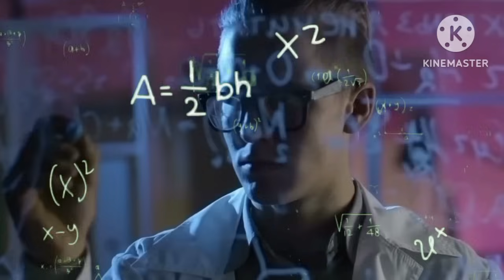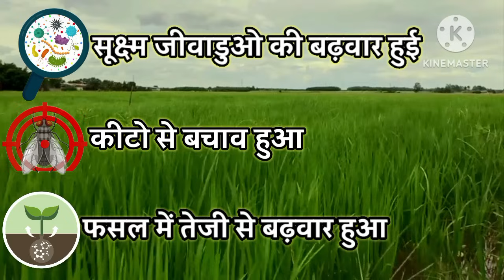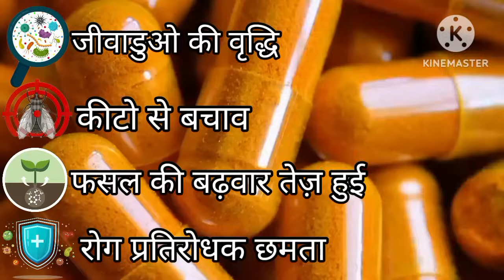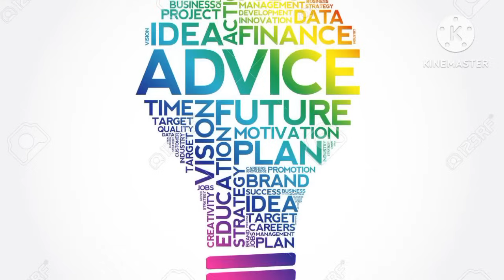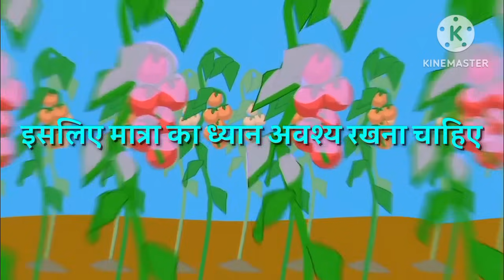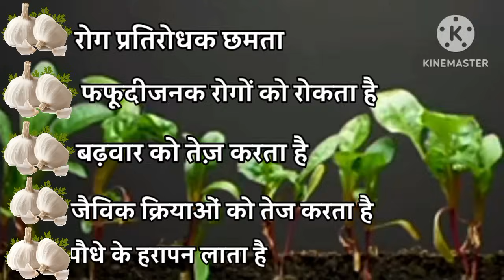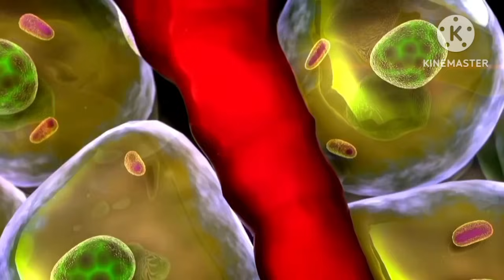plant extract use in agriculture|| prepare dose formulations|| insecticide, pesticide, fungicide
plant extract use in agriculture|| prepare dose formulations|| insecticide, pesticide, fungicide@agri_info

basic characteristics of 21 selected herbs
how to save money by using home remedies in agriculture and gardening.
like turmeric ,clove ,ginger,garlic,licorice etc.
organic pesticides
organic biostinulant
organic herbicidal effects by plants
organic immunity boosters for plants
neem benefits
and many other facts and information.

music credit to indian brother